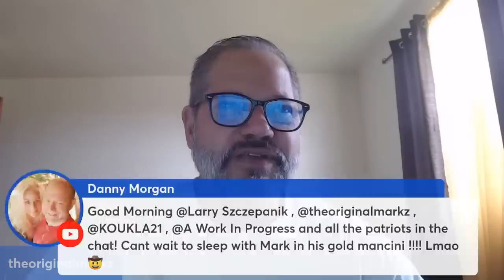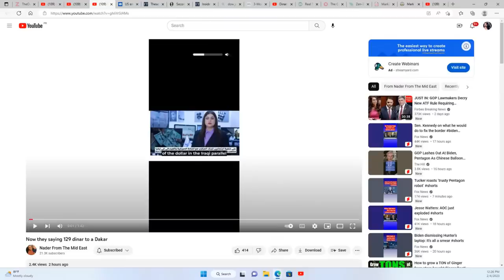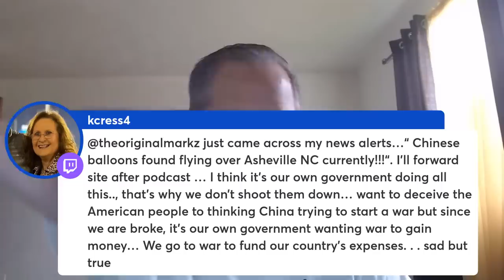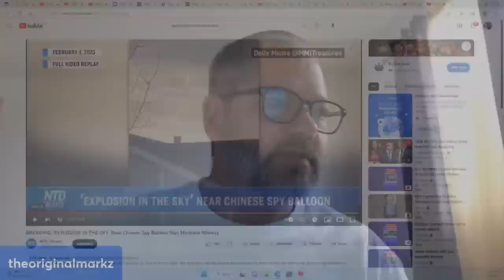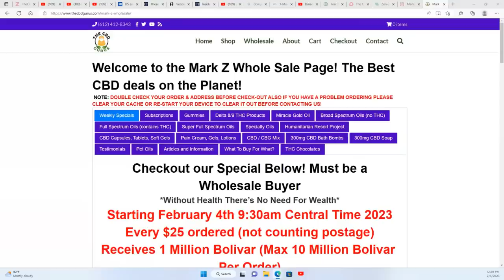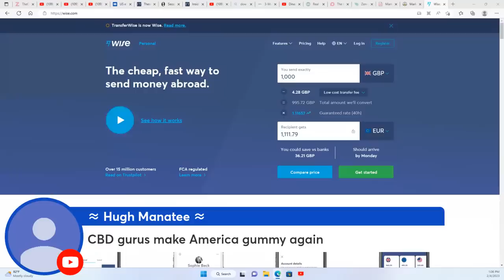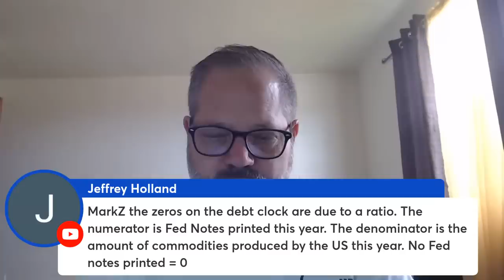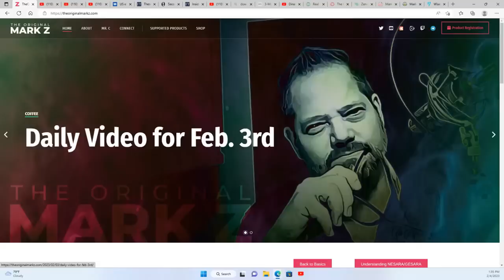Weekend News with MarkZ 02/04/2023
Utility companies refuse to talk about a potential money-saving gadget ⚡
Click The Link Above To Check It Out ^^^

Rumors, Yo-Yos, balloons, and clowns.